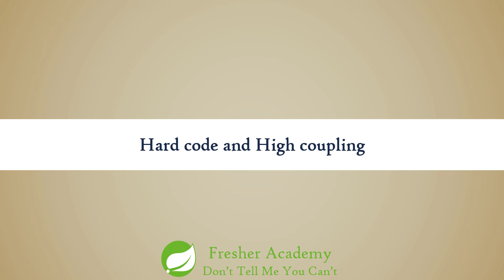27 Constructor Drawbacks